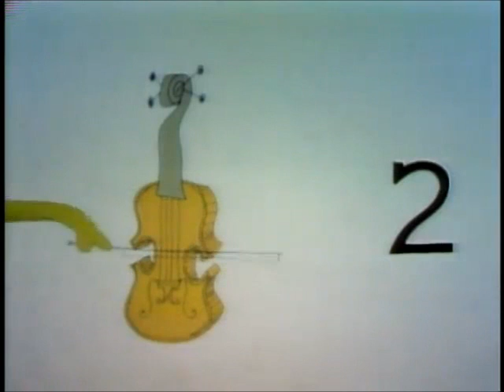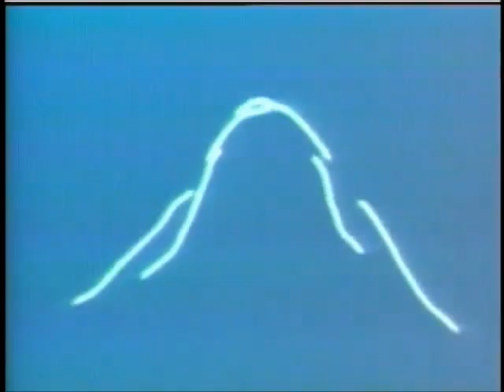Shalom Sesame: The People of Israel (1/3)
This is not technically one of the final three "Oscar episodes" but that doesn't mean we get a rare glimpse at the American Sesame Street set on Shalom Sesame.